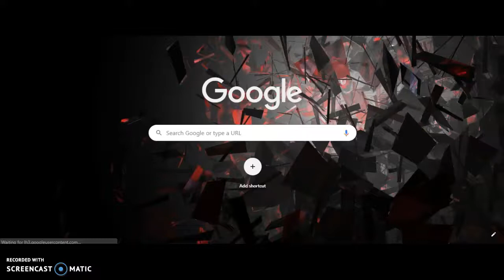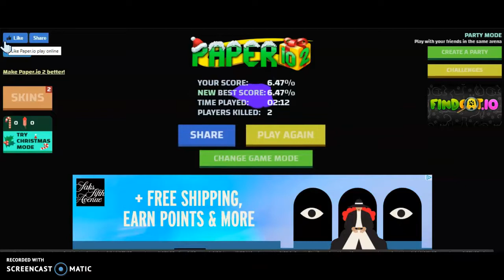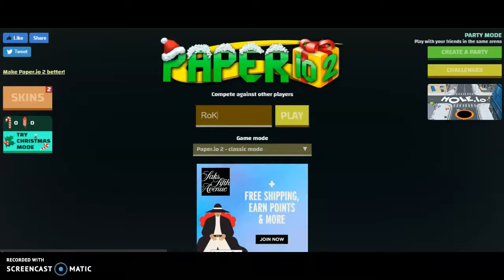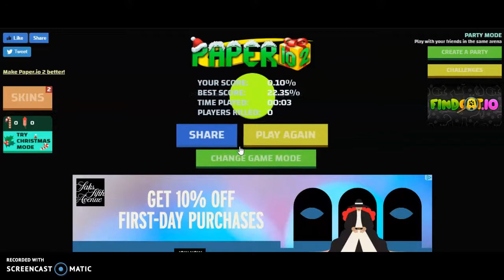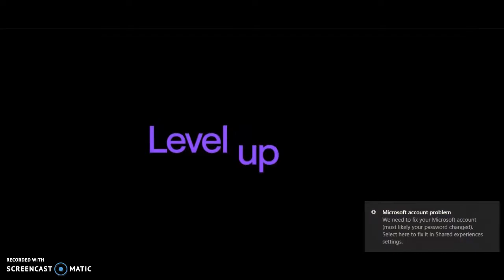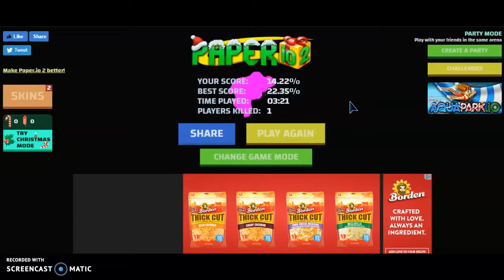Paper.io tournament... NinjaBoyYTO vs. RoKet